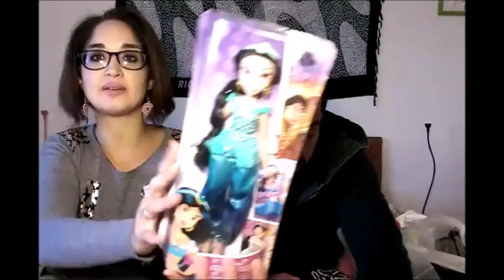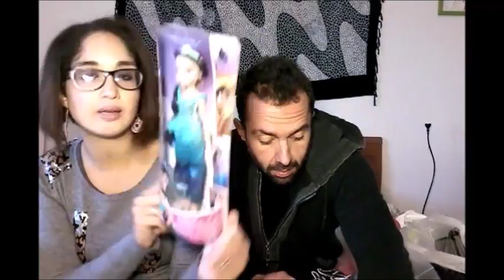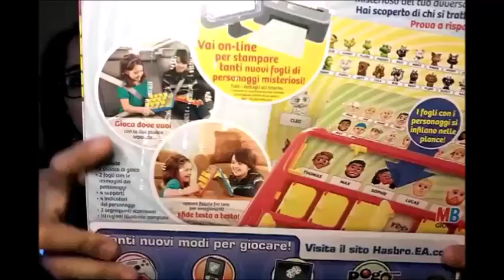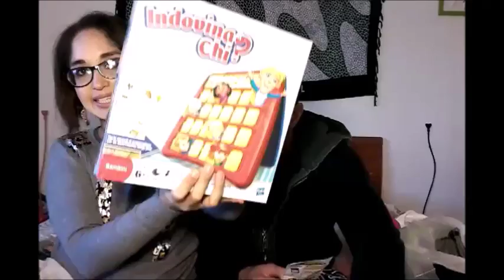HAUL : ABBIAMO SPESO 200 EURO! | Emiaworld